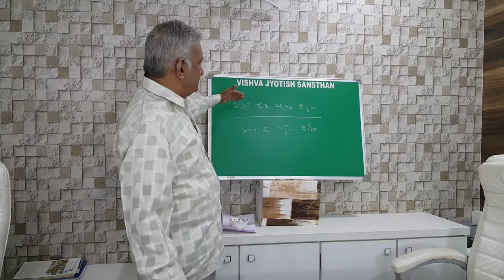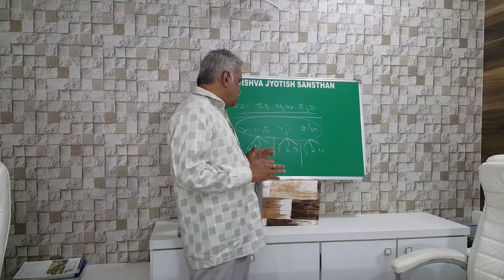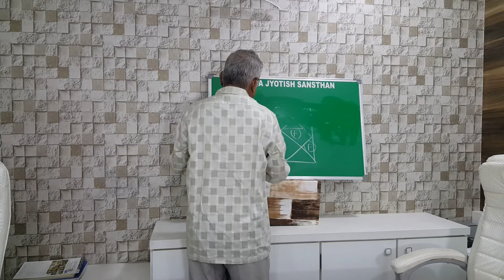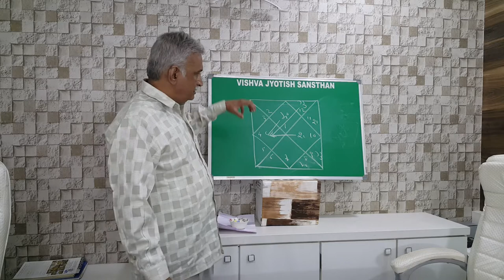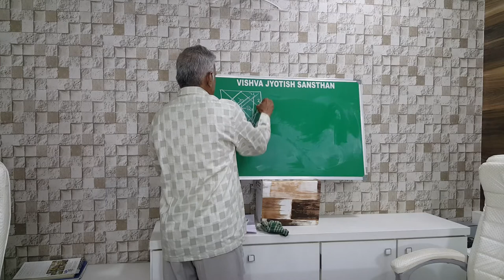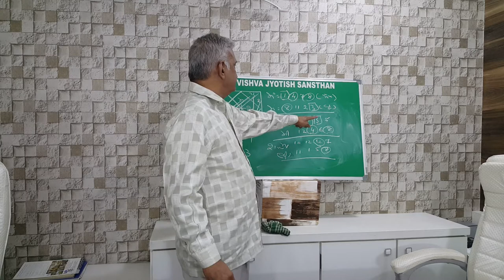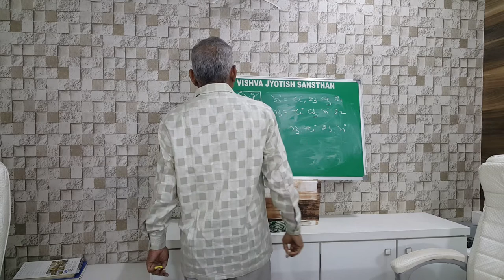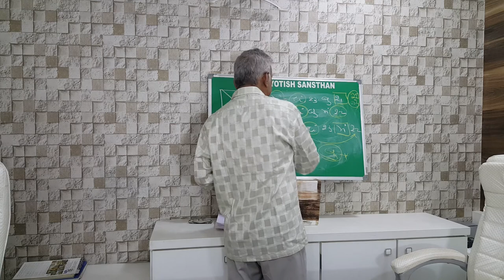Astrological Aspects Part-1/3 By Shri Sharad C. Joshi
GyanMala Mahotsav 2020
25th Dec 2020 4th Day
Special Lecture on "Astrological Aspects"
Shri Sharadbhai C. Joshi
Live 7 PM to 9 PM
Camera 2 Recording